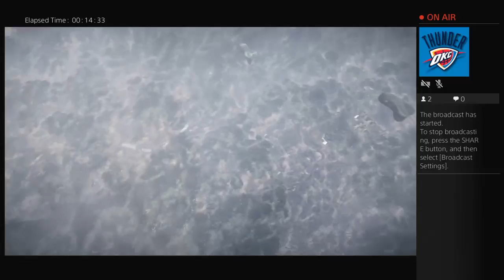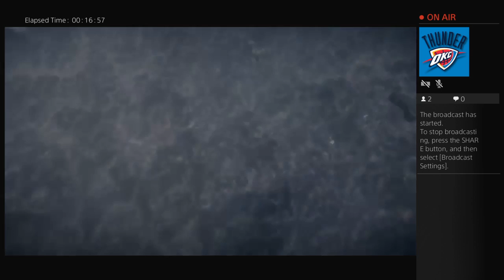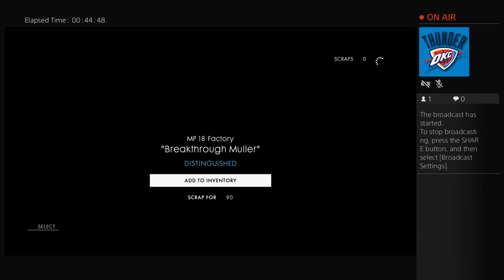sheknowsme2424's Live PS4 Broadcast